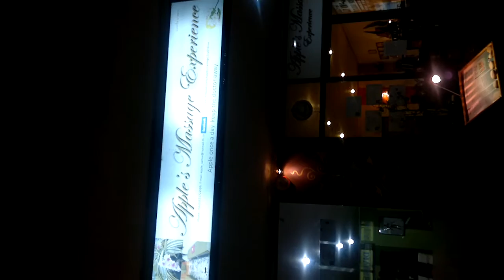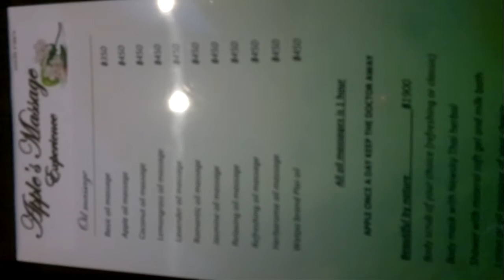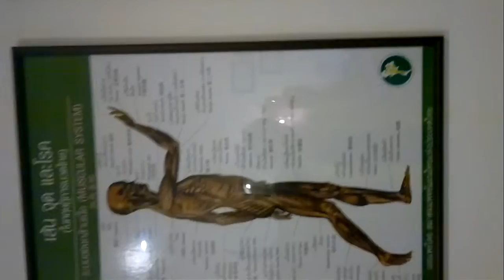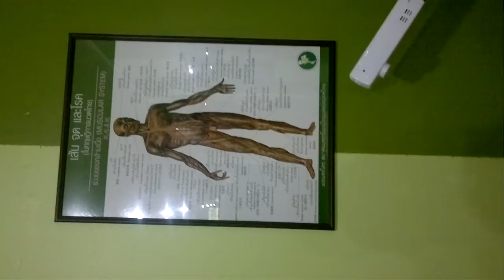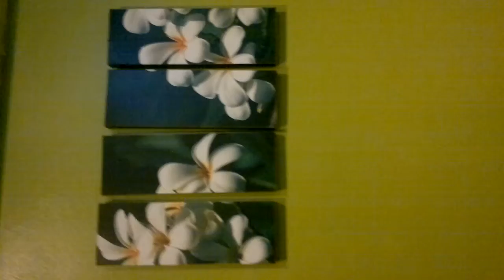Apples Spa Experience